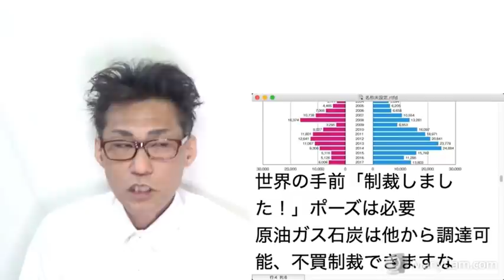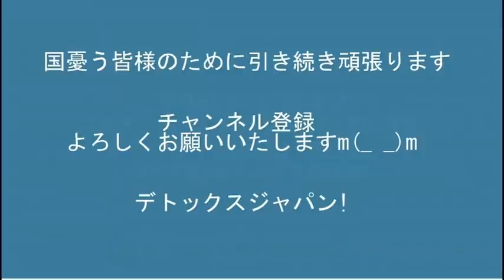欧米のロシア制裁に日本も参加決定、北方領土盗られてんだから他より張り切れ20220207